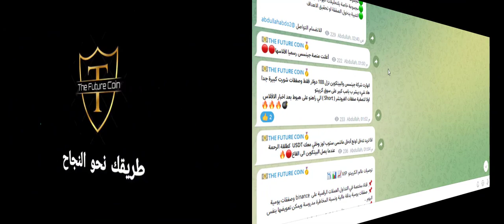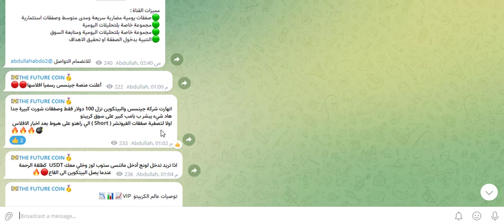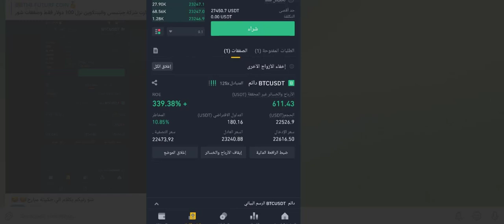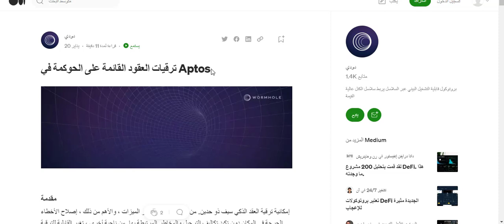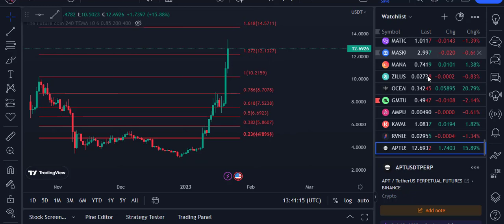ماهو الهدف الهبوطي لعملة APTOS (APT ) ؟ وماهو سبب الأنفجار